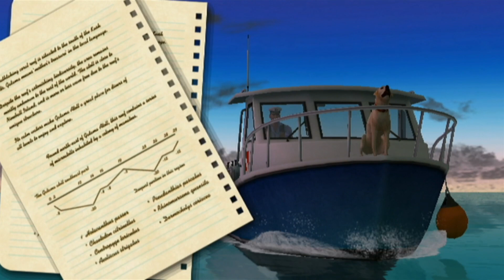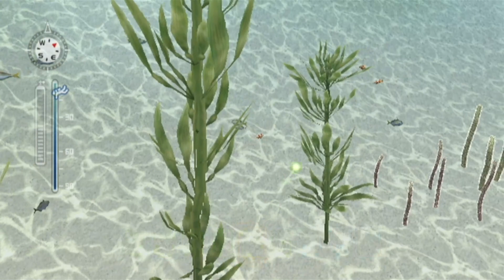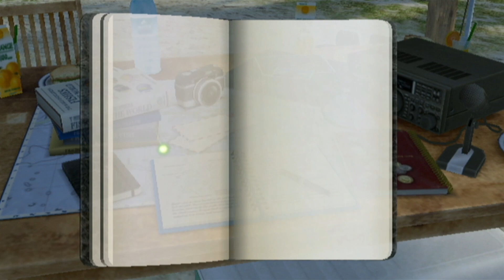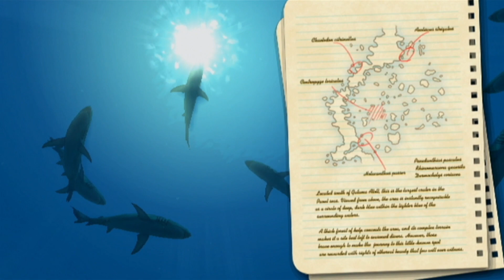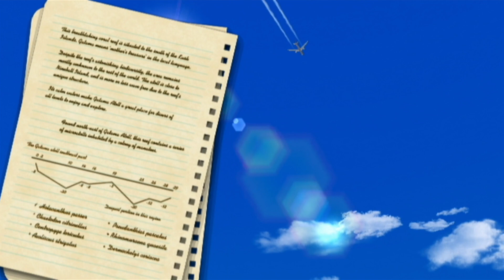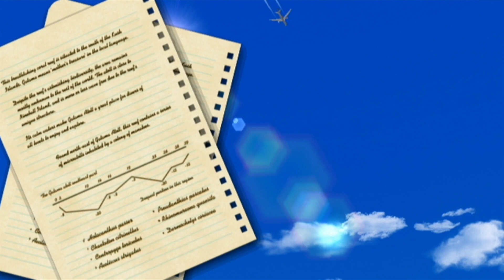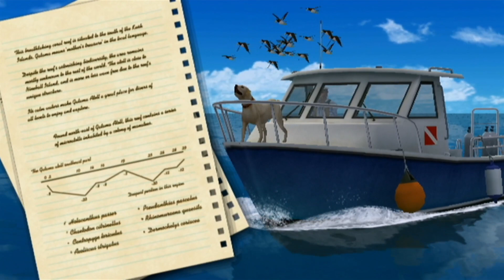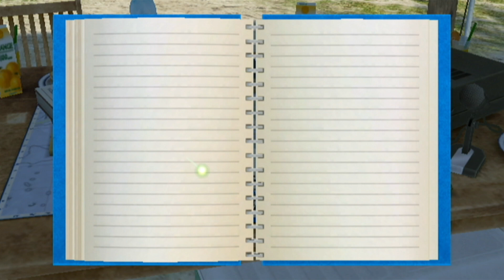Endless Ocean: Blue World Stream Part 06 | TBGN | Scattered Seals & The Mysterious Object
On this episode of Endless Ocean: Blue World, our Bros must help out some Monk seals that have not returned to their colony. Hopefully, they can find them before they fail the mission... There is also a mysterious object appearing in the mourning after a full moon around Nineball Island. What is it? Let's get out the telescope for a better view.